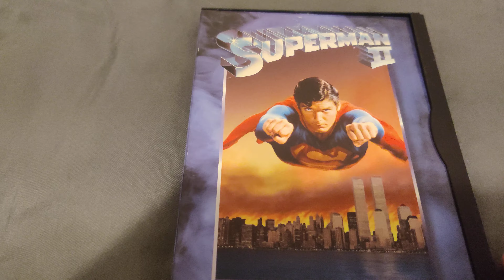SUPERMAN 2 DVD Overview!